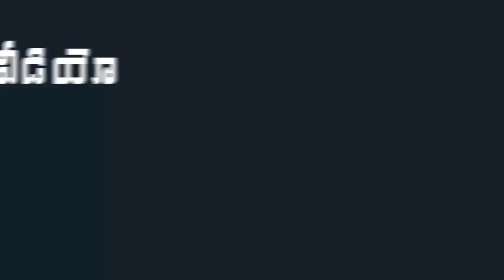YSRCP MP Raghu Ram Krishnam Raju Serious on Chandrababunaidu and Yellow Media | Indiontvnews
YSRCP MP Raghu Ram Krishnam Raju Serious on Chandrababunaidu and Yellow Media.